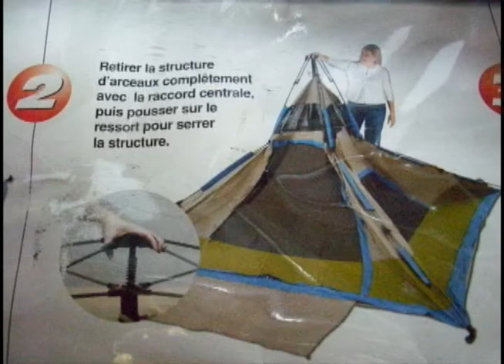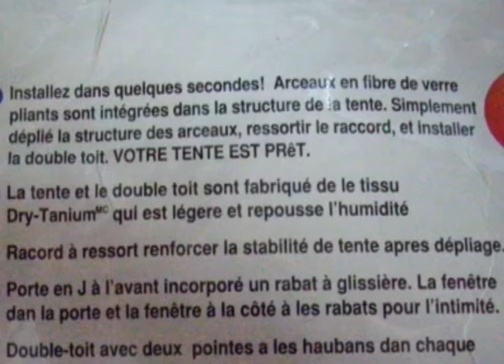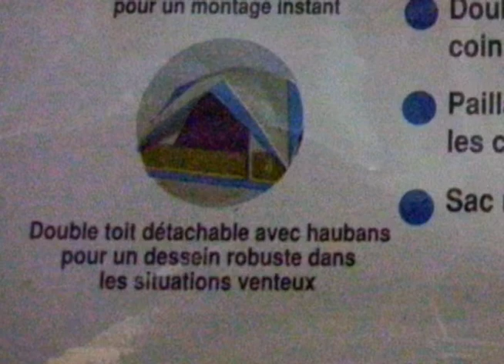la tente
Mathieu et Frank se font un camping printanier.  Ils ne sont pas au bout de leur peine: le mode d'emploi de leur tente est incompréhensible.